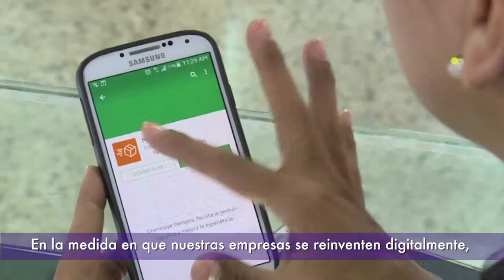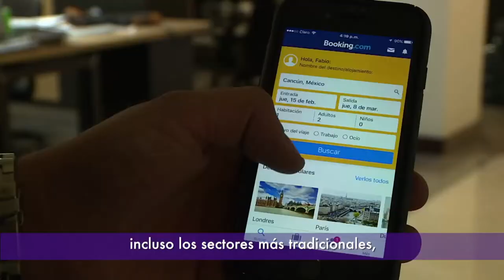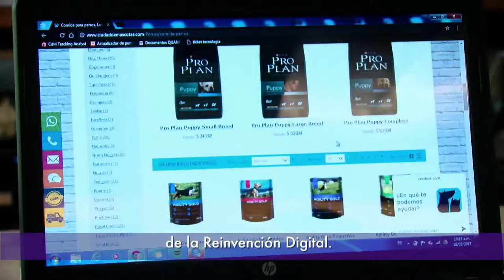Ministro TIC (e) habla de la transformación digital de las empresas | ViveDigitalTV N1 C24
Conéctate con Vive Digital TV y entérate cómo las empresas colombianas están transformando sus procesos para reinventarse digitalmente.